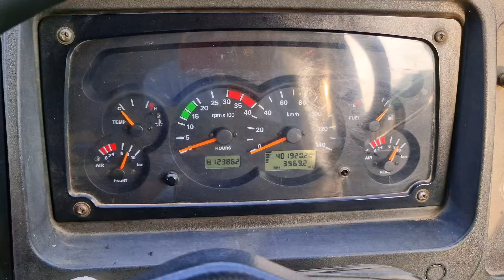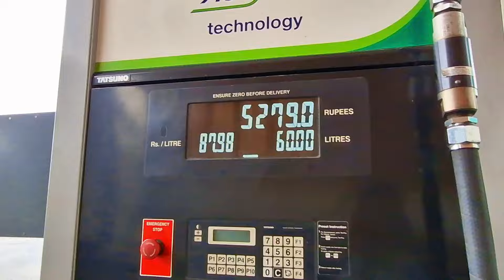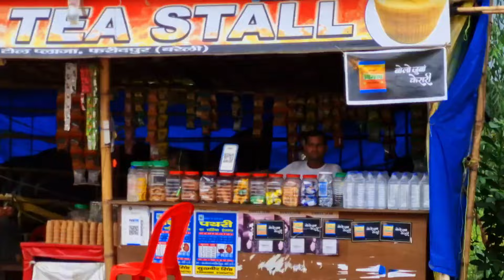आज तो बारिश ही बारिश है || 15 अगस्त की तैयारी जोरों से चल रही है || koi bich Se Kam nahin Hai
• Company : Pallia Trans Logistics Private Limited